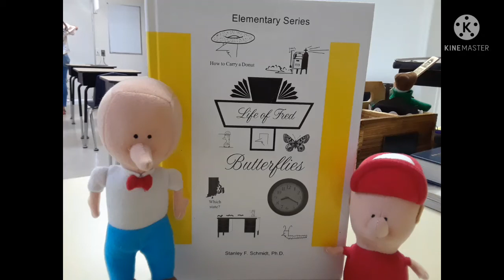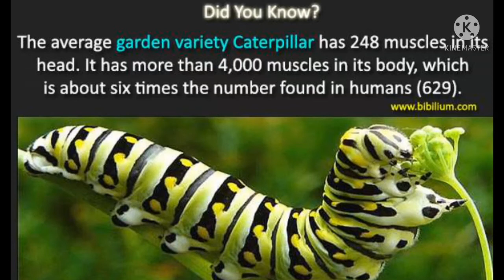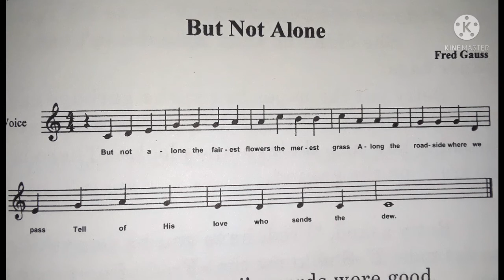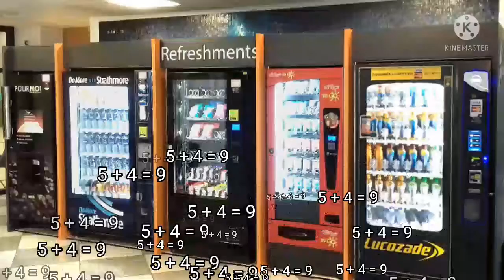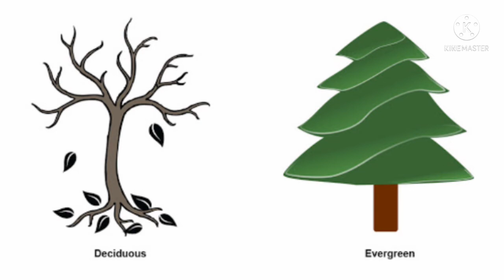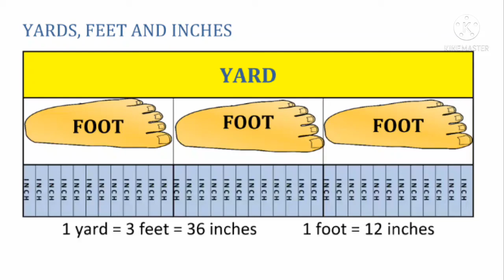Life of Fred Butterflies Chapter 4 Kid's Math Book Read-aloud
This is a read-aloud from the math curriculum Life of Fred Butterflies. These videos take a Gentle Learning approach to math allowing children to learn so many other subjects and how math applies to the world around them. They will learn about Art, Math, History, Science and more. Enjoy!